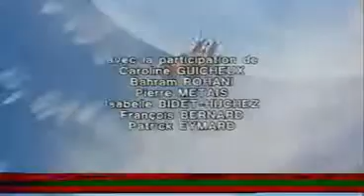Bleu Child Of The Sun Intro